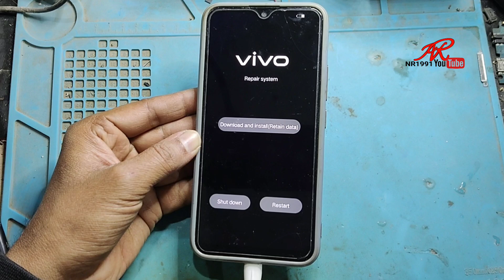Vivo Repair System: Download and Install Retain Data fix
Vivo Repair System: Download and Install Retain Data fix (Step-by-Step Guide)

Hi Friends...
              In this tutorial video, you'll learn how to download, install and retain data using the Vivo Repair System. This step-by-step guide is perfect for anyone who needs to repair their Vivo phone without losing important data. You'll discover how to easily download and install the Vivo Repair System, and then follow along as we walk you through the process of retaining your data during the repair. We'll also cover some helpful tips for backing up and recovering your data on a Vivo phone. Whether you're new to Vivo repair or an experienced user, this video is a must-watch for anyone looking to keep their data safe while repairing their Vivo phone.

Vivo mobile ads stop solution|| how to solve ads problem on vivo phone|| Ads problem solution101%

Oppo mobile ads stop solution|| how to solve ads problem on oppo A5s phone|| Ads problem solution100%